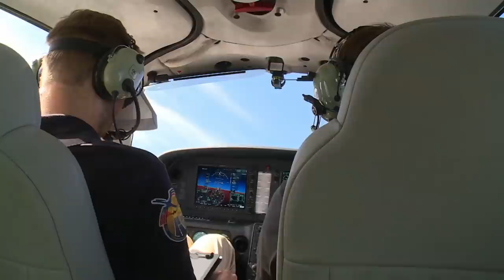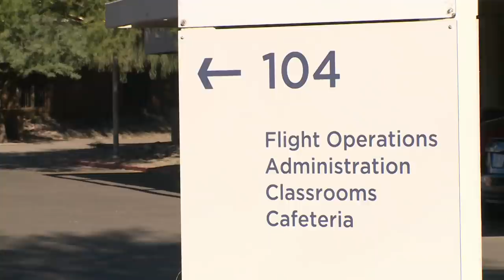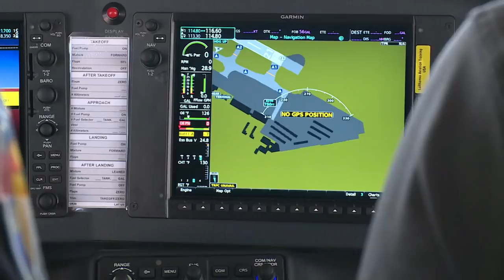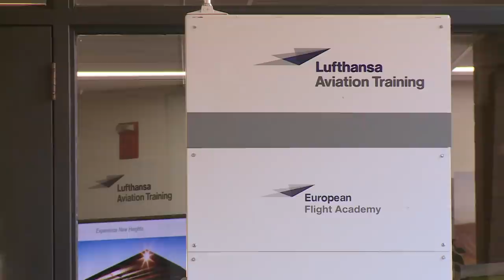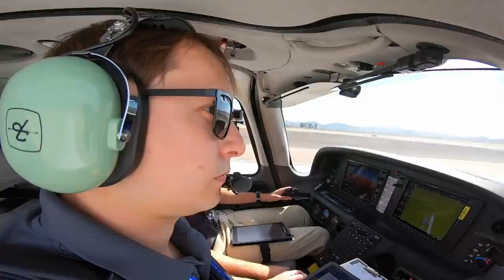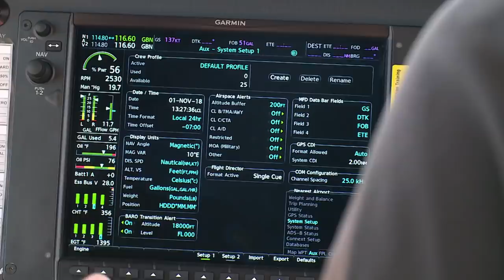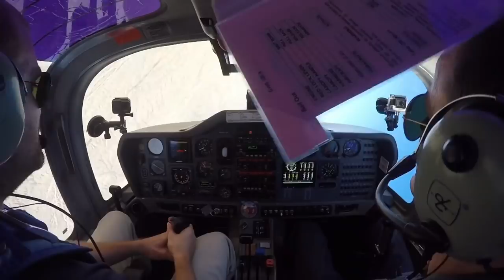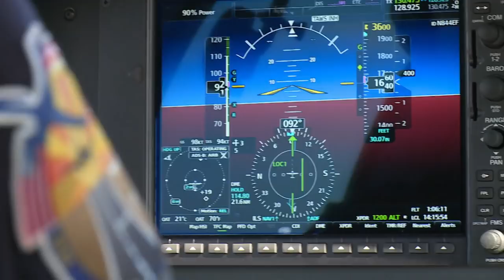Luftfahrt-Doku Pilotenausbildung in Arizona: Die Rookies heben ab (1) -"Unter der Haube".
Schon vor der Pandemie gab es in der Pilotenausbildung große Unsicherheiten: 9/11 und Wirtschaftskrisen führten immer wieder dazu, dass der Bedarf an Nachwuchspiloten abrupt versiegte und danach wieder rapide zunahm.
Kristopher Lammers, 23, ist einer von mehr als 450 Flugschülern, den wir vor der Pandemie im Jahr 2018 bei der Ausbildung zum Verkehrsflugzeugführer bei der Lufthansa-Gruppe begleitet haben. 2018 hatte die Lufthansa nach drei Jahren Unterbrechung erst wieder angegangen, den eigenen Pilotennachwuchs auszubilden. Wir dürfen einen spannenden Flug seines praktischen Trainings in Goodyear, Arizona begleiten. Kristopher soll sich nur auf die Instrumente im Cockpit konzentrieren und muss dafür eine Art Helm aufsetzen, der seine Sicht massiv einschränkt. Später wird Kristopher sagen: "Das war definitiv eine besondere Erfahrung!". Das Ziel der meisten Flugschüler ist die MPL, die Multi-Crew-Pilot License.

An der European Flight Academy wurde bis zum Lockdown und wird auch zukünftig hoffentlich wieder das fliegende Personal für Lufthansa, Eurowings, Austrian, Swiss und Brussels Airlines ausgebildet. Mit Corona wurde die Ausbildung unterbrochen bzw. abgebrochen - für die damaligen Flugschüler ist damit ein großer Traum geplatzt.

In der Serie "Rookies heben ab" begleiten wir einige der Anwärter auf dem Weg ins Verkehrsflieger-Cockpit.  Ein Film von Sascha Dünnebacke, den wir euch durch die Kooperation mit Flugrevue.de zeigen können.